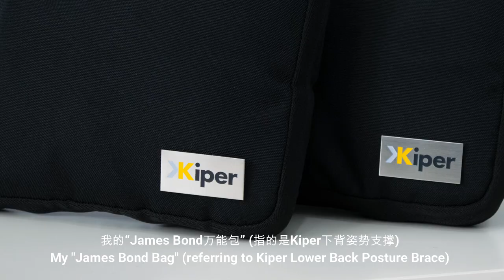Master Chris introduces Kiper No 1 Lower Back support Brace